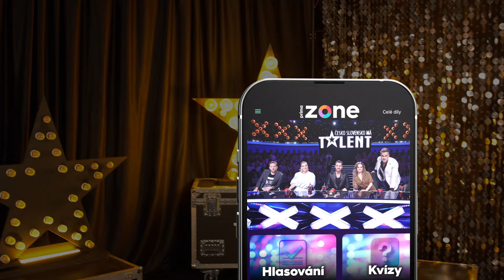Psí skateboarďák v 63 letech ⭐️ Kačka & Dusty v bonusovém podcastu ČSMT+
Zákulisní rozhovory s účinkujícími premiérové dvanácté řady show Česko Slovensko Má Talent. Rozhovor, který v televizi neuvidíte s moderátorátory Kristinou Mihalovou a Richardem Wagnerem. Všechny díly nové řady včetně bonusů sledujte dříve než v TV na prima+:

Nejúspěšnější světová talentová show startuje už dvanáctou sezonu. Aktuální ročník nabídne pět porotců v každém dílu. Ke stálicím, jako jsou Jakub Prachař, Marta Jandová, Diana Mórová a Jaro Slávik, se přidají Leoš Mareš, Eva Burešová a Mária Čírová. Složení poroty tak bude v každém dílu jiné. Moderátory zůstávají David Gránský a Jasmina Alagič Vrbovská. Po čtrnácti castingových dílech vás čeká živé finále, kde už budou rozhodovat jen diváci. Svůj talent předvedou tradičně účastníci ze všech koutů světa.

📲 Díky aplikaci Prima Zone budete vtaženi do zákulisí největších show, které znáte z obrazovek! Aplikace Prima Zone vám ukáže zákulisí natáčení, exkluzivní bonusy bez reklam a další pořady televize Prima.